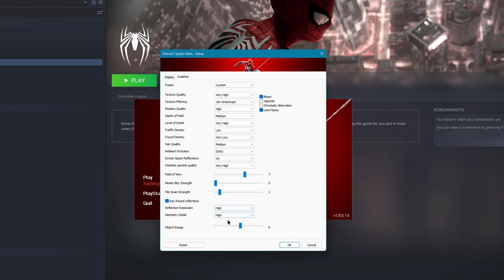Marvel's Spiderman Remastered 1440p Benchmark (RTX 3060 TI & Ryzen 5 3600)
0:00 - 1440p Optimized Settings (Mostly Very High), No Upscaling
2:02 - Central Park (1440p Optimized Settings)
2:33 - View from a High Building (Lower Fps)
3:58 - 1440p DLSS Balanced - High Ray Tracing - Optimized Settings
5:32 - Reflections(High Ray Tracing)
5:37 - More Swinging (Not very good frame times)
6:43 - Combat

PC Specs:
                  Ryzen 5 3600 Auto-overclocked to 4 GHz
                  MSI RTX 3060 TI
                  16 Gb 3200 MHz Ram (Dual Channel)
                  MSI MAG B550 Tomahawk MotherBoard
                  650w PSU